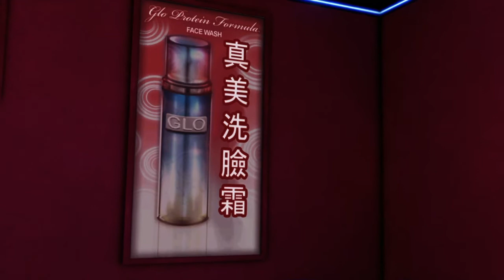Sleeping Dogs : Tiffany's Song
Allows you to see jade statue locations on the map